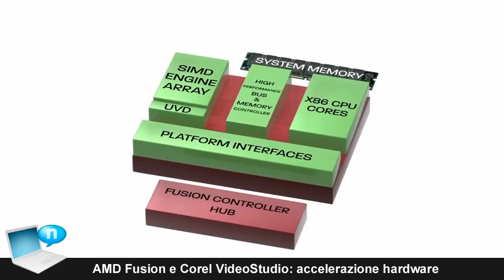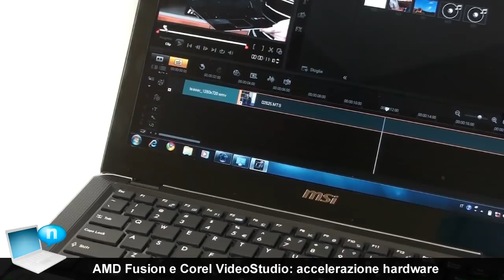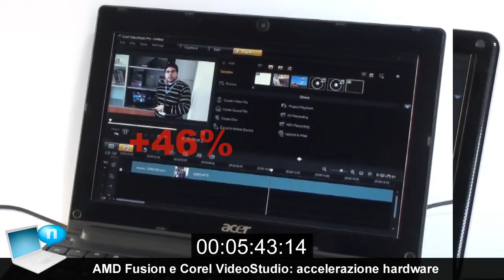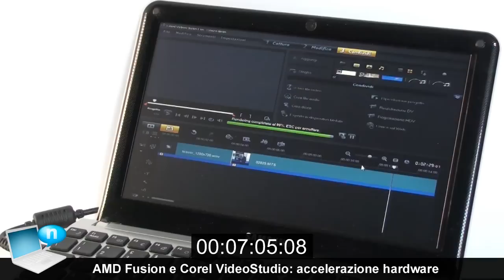AMD Fusion e Corel VideoStudio Pro X4: accelerazione hardware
Test dell'accelerazione hardware su netbook e notebook con piattaforma AMD Fusion (APU AMD C50 e E350) per il video editing, usando l'applicazione di montaggio video Corel VideoStudio Pro X4.